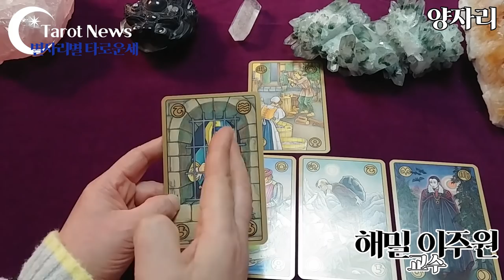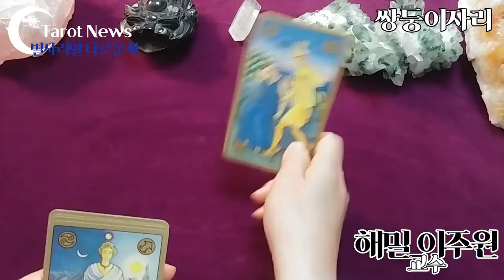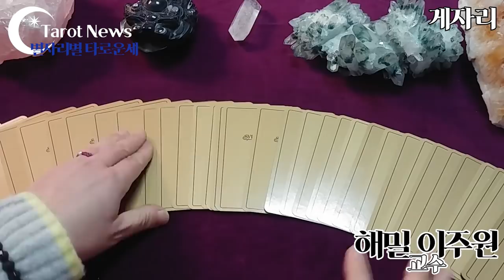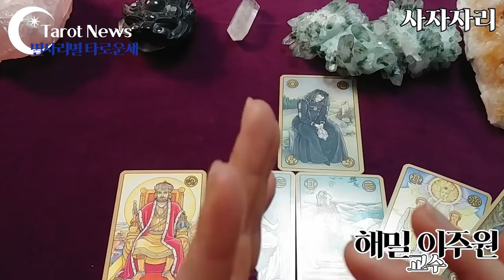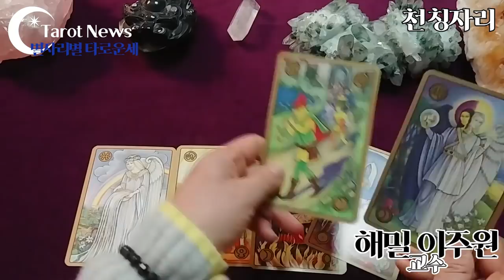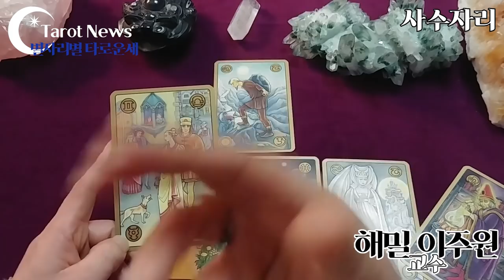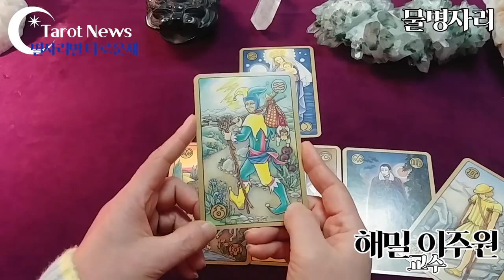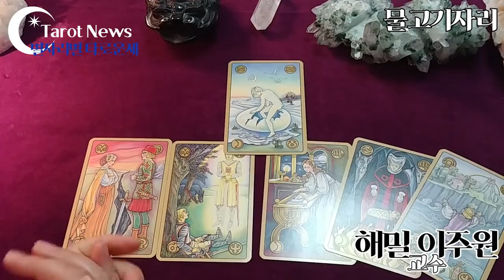[2020년 1월 13일-1월 19일]별자리별 주간 타로운세[해밀 이주원 교수의 타로]타롯뉴스&해밀스톤&율하출판사&폴라리스타로카페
심성수란 무엇인가요? 설명 링크

[타임벨트]
양자리: 5:10초
황소자리: 9:30초
쌍둥이: 14:20초

사자자리: 24:05초
처녀자리: 29:20초

천칭자리: 33:40초
전갈자리: 37:40초
사수자리: 41:30초

염소자리: 45:20초
물병자리: 49:30초
물고기자리: 53:30초